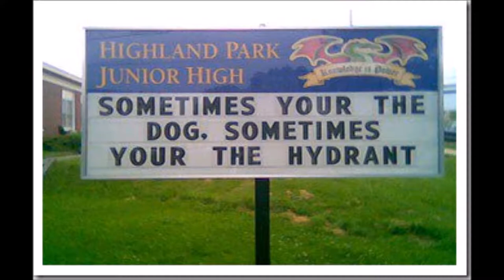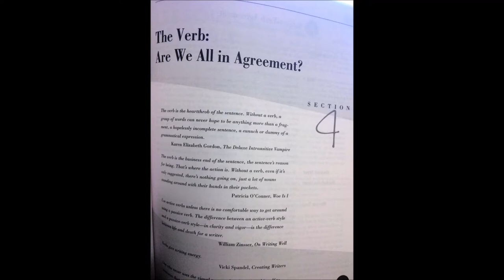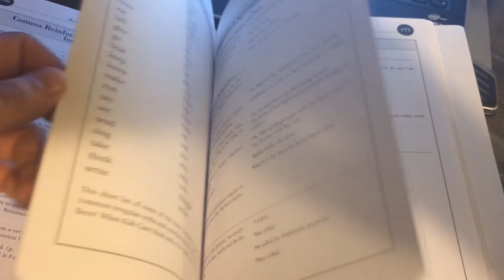Mechanically Inclined Trailer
I worked hard on this. I better get full credit. Oh, and this is an awesome mentor text.